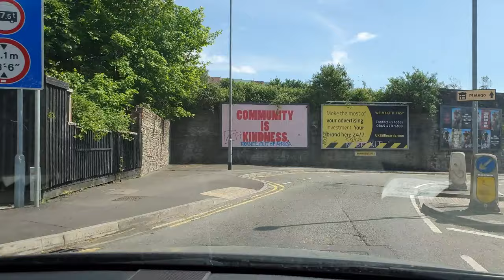Drive in Bristol UK 4K - St Luke's Road and Victoria Park Bristol